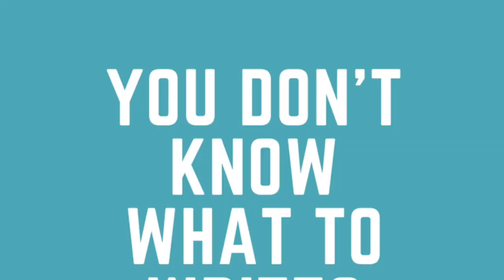Official Book Trailer For Writing Prompts Decoded:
Creative Prompt Ideas To Create Content For Your Fiction Book. THIS
 IS NOT you AVERAGE book of writing prompts. Coming February 26th
 2018 💙 Click to expand💙 Good Stuff You can still Sign up to be a beta reader & reviewer for my book & get a free advanced reader copy :

📚NEW writerly & bookish designs in my society6 store.
and search for autho rapril

                              💝 Support My Writing With These Links 💖